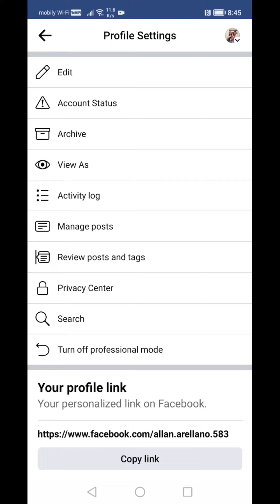Paano Mas mabilis makitaANG old videos dito saFacebook#chellanvlogs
chellanvlogs OFFERS :👍

My blog is all about my life here in Kingom of saudie Arabia and beautiful places here in Jeddah✅✅✅

A millions thanks to all the supporters

chellanvlogs